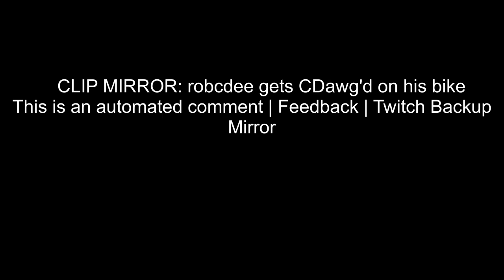robcdee gets CDawg'd on his bike